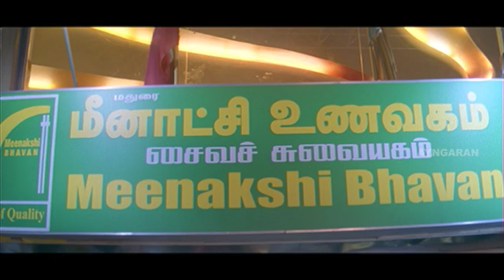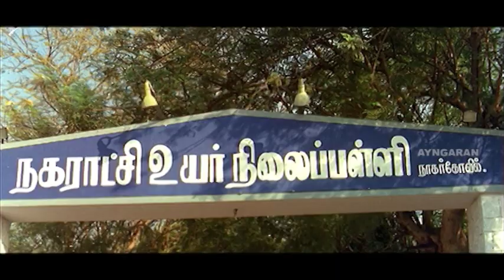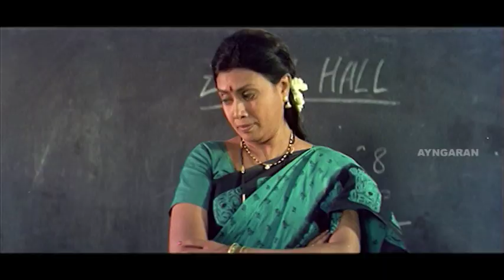எங்க வீட்ல சொல்லிடாதீங்க கா | Kicha Vayasu 16 Movie | Simran | Manikandan | Jai Akash | Sujibala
Ayngaran Kicha Vayasu 16 is a 2005 Indian Tamil film directed by A. N. Rajagopal starring Simran and Manikandan in the lead roles with Jai Akash and Sujibala in supporting roles. The film centers around the antics of the eponymous character, Kicha, with other teenagers in the city of Nagercoil. The music was composed by Dhina.

Directed by A. N. Rajagopal
Starring Simran
Manikandan
Jai Akash
Sujibala